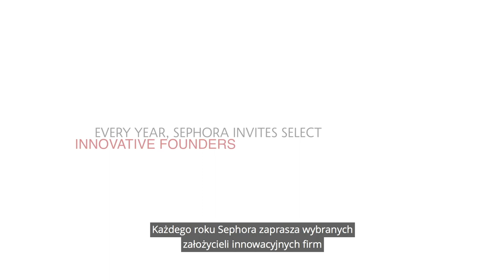SEPHORA STANDS | Accelerate